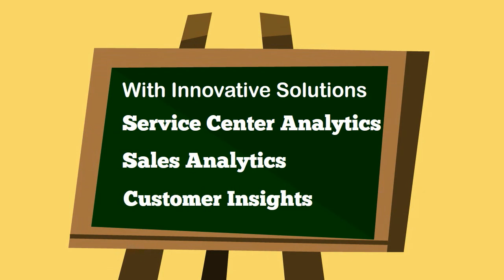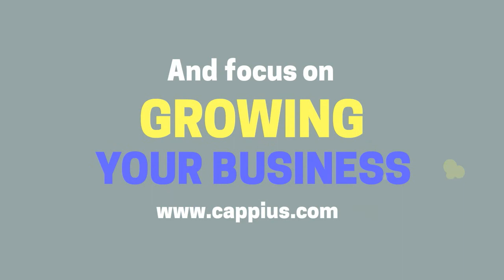Digital Transformation, BI & Big Data Analytics - Anblicks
Cappius helps global customers with Digital Business Transformation by offering services and solutions using BI & Big Data Analytics, Data Science and Enterprise Applications. With our innovative solutions like Customer Insights, Sales Analytics and Service Center Analytics we provide you actionable insights for effective customer acquisition, engagement and retention.